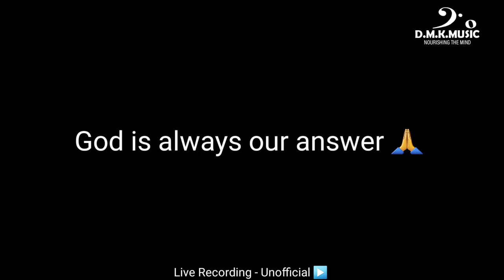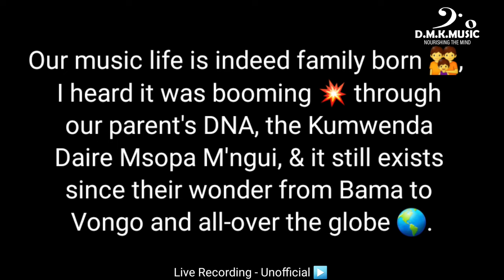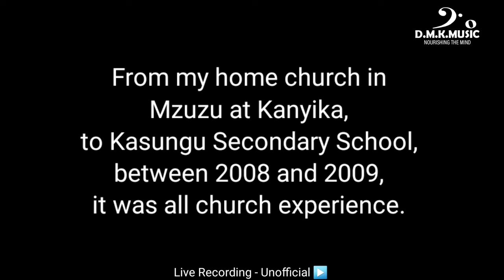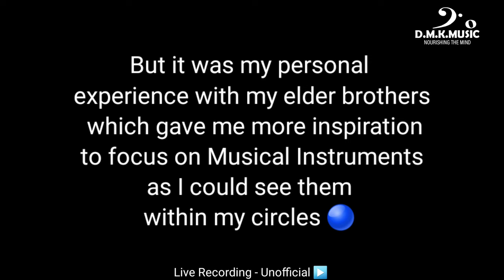DMK Music History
The Genesis about DMK Music - Malawi and its History